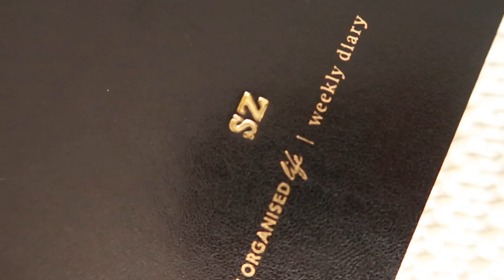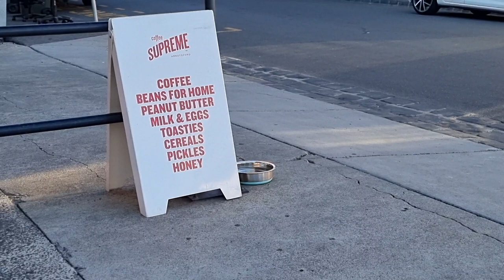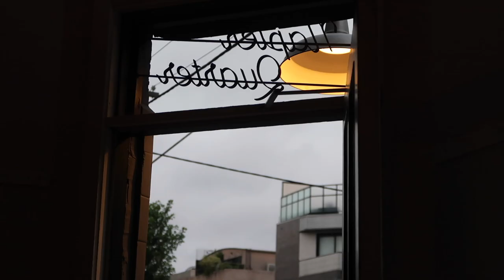Melbourne Diaries - Coffee, work from home and winery vlog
This is a Melbourne diary, a week in my life working, visiting cafes, winery and bar.
We visited the Tarrawarra museum of art and winery - definitely recommend.

Sara x